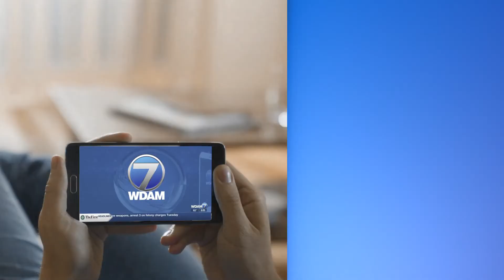WDAM Sponsored Promo - Toyota of Hattiesburg - WDAM 7 News App: Don't Wait (:30) Karrie